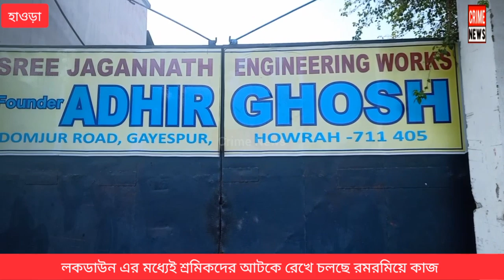Crime News ।। লকডাউন এর মধ্যেই শ্রমিকদের আটকে রেখে চলছে রমরমিয়ে কাজ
ক্রাইম নিউজ : লক ডাউনের মধ্যেই রমরমিয়ে চলছে হাওড়ার ডোমজুড় থানার গয়েশপুরে জালি তৈরীর কারখানা।অভিযোগ এই কারখানার জনা পনেরো ভিন এলাকার কর্মীকে আটকে রেখে কাজ করাচ্ছে মালিক পক্ষ।সামাজিক সুরক্ষা বিধির কোনো বালাই নেই এই কারখানায়। লক ডাউনের জেরে আটকে পড়া শ্রমিকদের দিয়ে এই ধরনের কাজ করায় তীব্র প্রতিক্রিয়ার সৃষ্টি হয়েছে জেলা জূড়ে ।যদিও। কাজ করানোর কথা অস্বীকার করেছে কতৃপক্ষ।যেখানে একটি ছোট দোকান খুললে ও প্রশ্ন উঠছে সেখানে একটি কারখানা কি ভাবে চলছে তাই নিয়ে ও উঠেছে প্রশ্ন।

যোগাযোগ ৯০০৭১০৮৭৬২